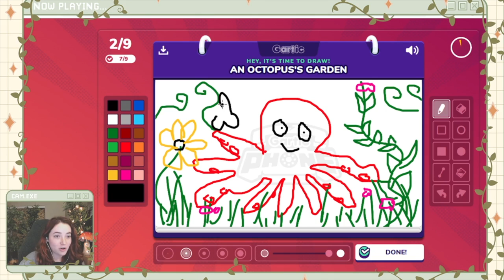Twitch Stream Compilation (not asmr)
(Screaming/swearing warning! I take animal crossing very seriously)
Just a reel of some of my favorite moments from my streaming career thus far. Follow here if you'd like to join future streams!